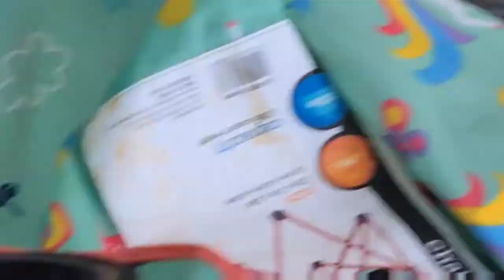YouTube meet up, building a community Pt 2